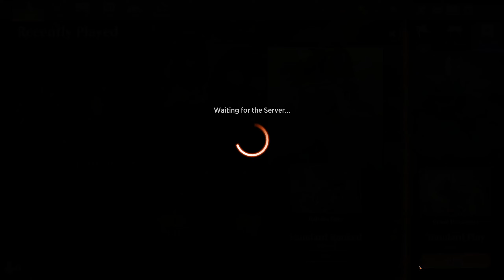Daily Magic Episode 360 - Magic: the Gathering Arena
Amateur commentary over multiple matches of Magic the Gathering Arena.

Below are the Deck Lists for those used in the video:

Gruul Dinosaurs
4x Triumphant Chomp
4x Ixalli's Lorekeeper
4x Belligerent Yearling
4x Bramble Familiar
4x Itzquinth, Firstborn of Gishath
4x Scytheclaw Raptor
4x Pugnacious Hammerskull
4x Hulking Raptor
2x Trumpeting Carnosaur
4x Etali, Primal Conqueror
9x Mountain
9x Forest
2x Copperline Gorge
2x Rockfall Vale